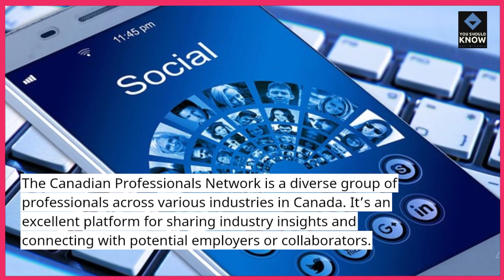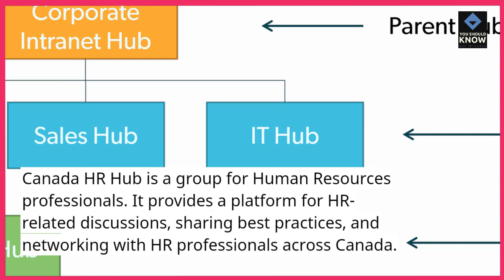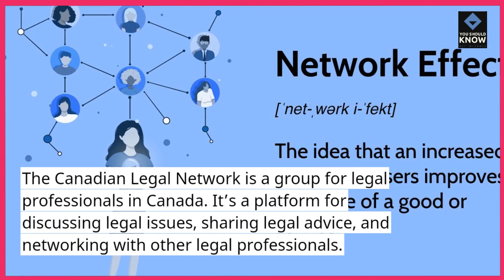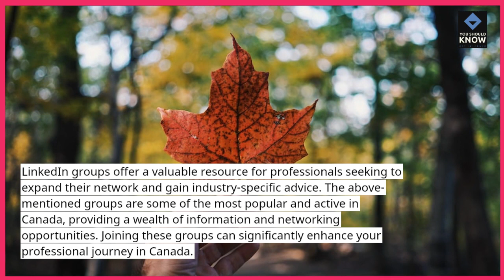Top 10 LinkedIn Groups for Networking and Career Advice in Canada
Elevate your career with insights from influential LinkedIn groups. Our list of the top 10 groups provides valuable advice and perspectives for networking and navigating the job market in Canada.